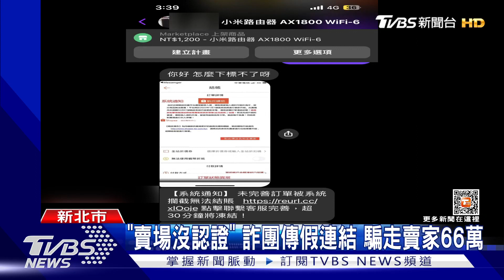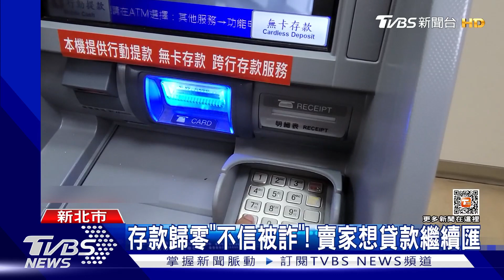「賣場沒認證」 詐團傳假連結 騙走賣家66萬｜TVBS新聞@TVBSNEWS01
網購詐騙越來越猖獗，賣家也成受害者！新北市一名男子，在蝦皮拍賣販售路由器，被詐騙集團盯上，誆稱賣場沒有更新金流服務協議、無法下單，傳假連結要求他認證，但被害人認證不過，依照指示匯款，被騙走66萬，不過嫌犯沒要放過他，竟然要求他貸款、繼續匯錢。